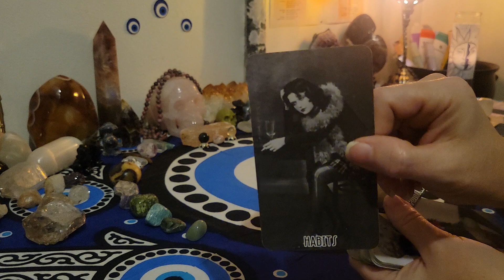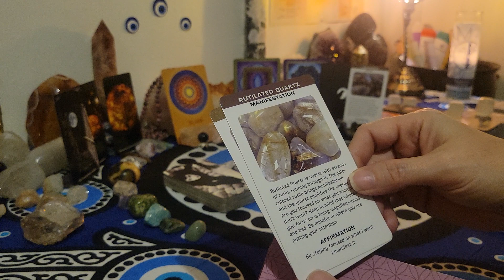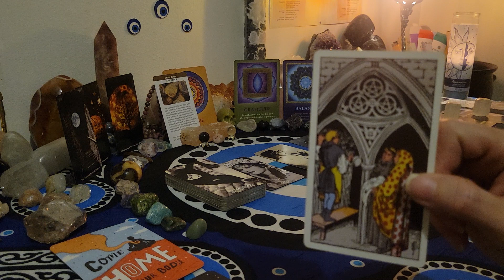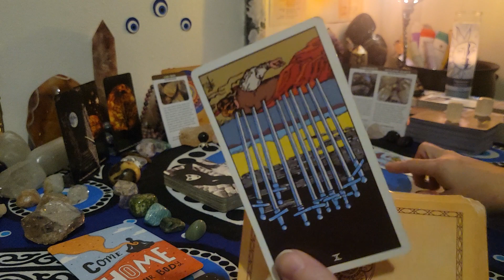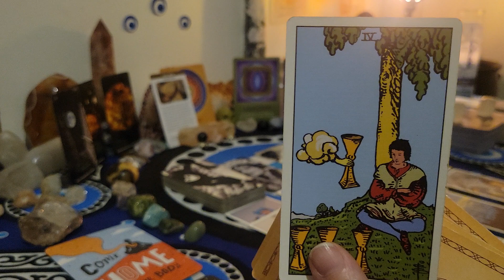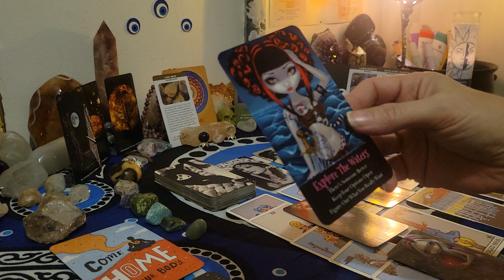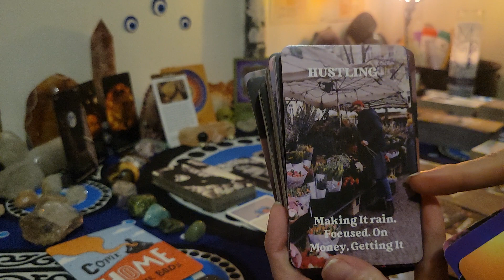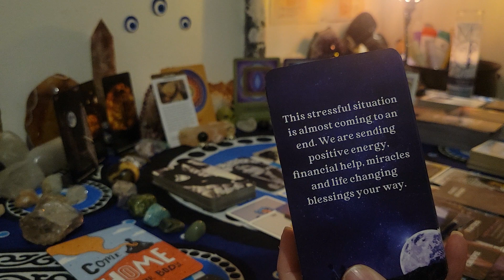Libra ♎️ Coming towards you with deception don't let them interfere with your manifesting